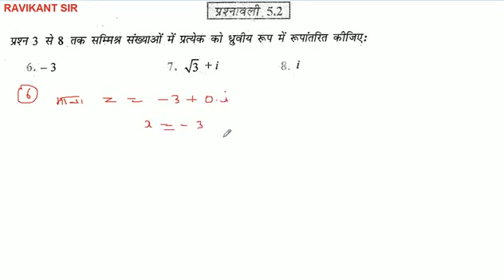प्रश्न 3 से 8 तक सम्मिश्र संख्याओं में प्रत्येक को ध्रुवीय रूप में रूपांतरित कीजिए:-3